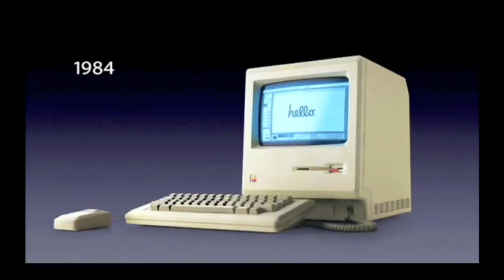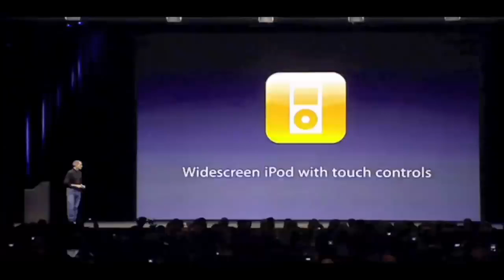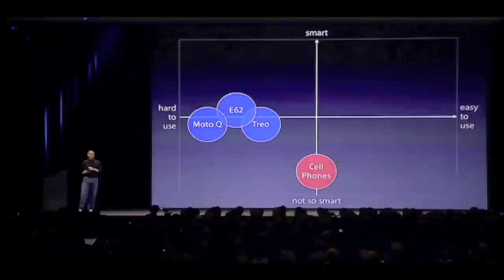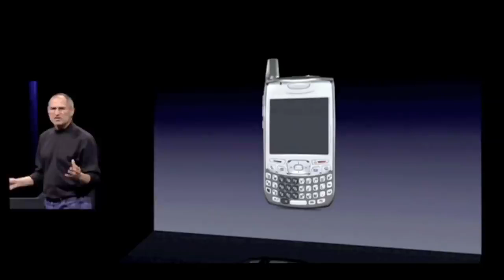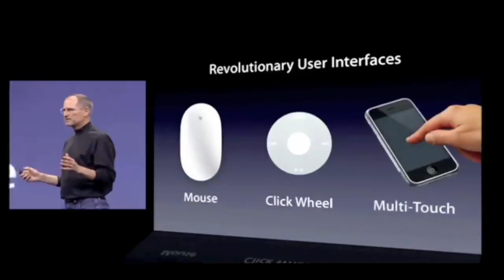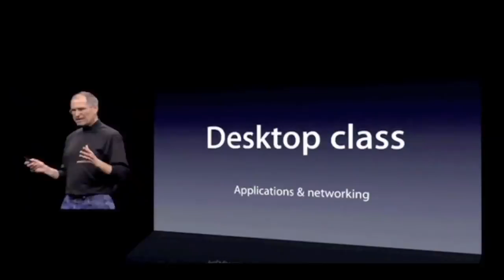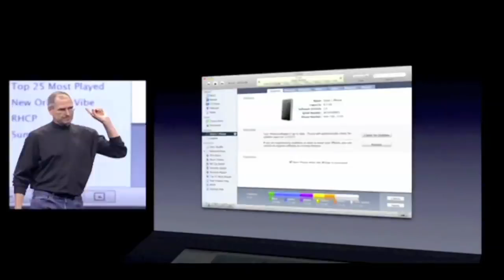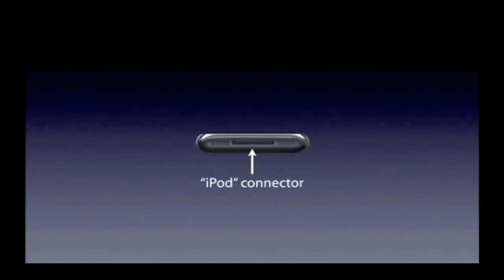Steve Jobs Introducing The iPhone(original) At MacWorld 2007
Steven Paul Jobs (/dʒɒbz/; February 24, 1955 – October 5, 2011) was an American business magnate, industrial designer, investor, and media proprietor. He was the chairman, chief executive officer (CEO), and co-founder of Apple Inc., the chairman and majority shareholder of Pixar, a member of The Walt Disney Company's board of directors following its acquisition of Pixar, and the founder, chairman, and CEO of NeXT. Jobs is widely recognized as a pioneer of the personal computer revolution of the 1970s and 1980s, along with Apple co-founder Steve Wozniak.

Jobs was born in San Francisco, California, and put up for adoption. He was raised in the San Francisco Bay Area. He attended Reed College in 1972 before dropping out that same year, and traveled through India in 1974 seeking enlightenment and studying Zen Buddhism. His declassified FBI report states that he used marijuana and LSD while he was in college, and once told a reporter that taking LSD was "one of the two or three most important things" he had done in his life.

Jobs and Wozniak co-founded Apple in 1976 to sell Wozniak's Apple I personal computer. Together the duo gained fame and wealth a year later with the Apple II, one of the first highly successful mass-produced microcomputers. Jobs saw the commercial potential of the Xerox Alto in 1979, which was mouse-driven and had a graphical user interface (GUI). This led to the development of the unsuccessful Apple Lisa in 1983, followed by the breakthrough Macintosh in 1984, the first mass-produced computer with a GUI. The Macintosh introduced the desktop publishing industry in 1985 with the addition of the Apple LaserWriter, the first laser printer to feature vector graphics. Jobs was forced out of Apple in 1985 after a long power struggle with the company's board and its then-CEO John Sculley. That same year, Jobs took a few of Apple's members with him to found NeXT, a computer platform development company that specialized in computers for higher-education and business markets. In addition, he helped to develop the visual effects industry when he funded the computer graphics division of George Lucas's Lucasfilm in 1986. The new company was Pixar, which produced the first 3D computer animated film Toy Story (1995).

Apple acquired NeXT in 1997, and Jobs became CEO of his former company within a few months. He was largely responsible for helping revive Apple, which had been at the verge of bankruptcy. He worked closely with designer Jony Ive to develop a line of products that had larger cultural ramifications, beginning in 1997 with the "Think different" advertising campaign and leading to the iMac, iTunes, iTunes Store, Apple Store, iPod, iPhone, App Store, and the iPad. In 2001, the original Mac OS was replaced with a completely new Mac OS X, based on NeXT's NeXTSTEP platform, giving the OS a modern Unix-based foundation for the first time. Jobs was diagnosed with a pancreatic neuroendocrine tumor in 2003. He died of respiratory arrest related to the tumor at age 56 on October 5, 2011.